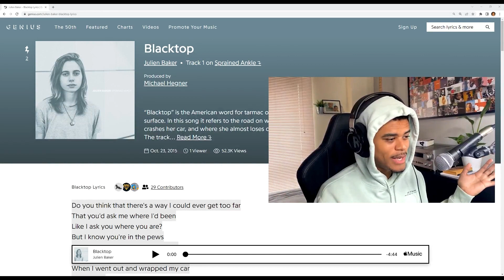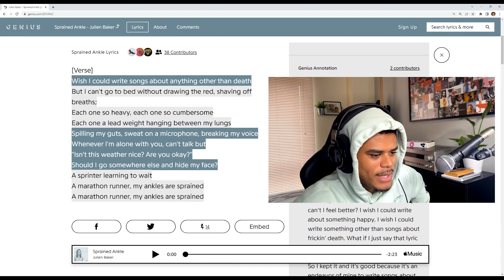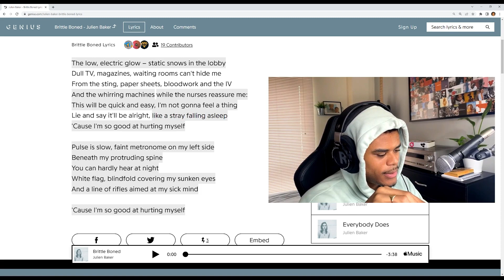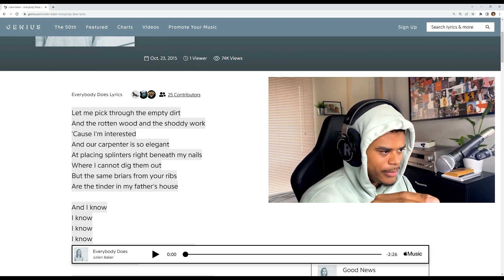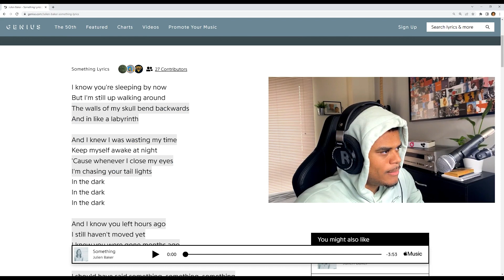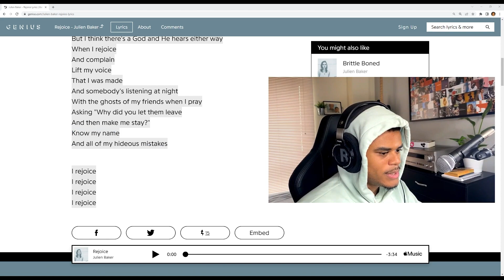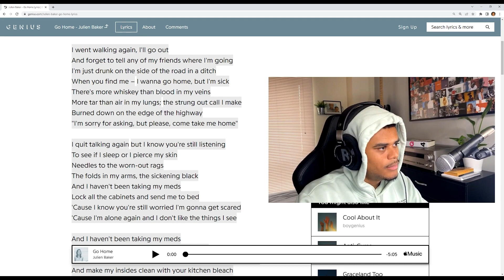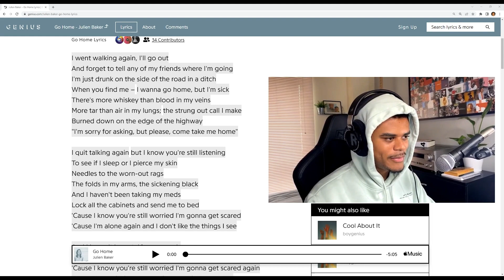REJOICE! Julien Baker - Sprained Ankle REACTION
I finally delved into the solo works of Julien Baker, and there are some really nice introspective lyrics on here. She really gave us an insight of her experience with drug abuse, the line between life & death, and her relationship with God. Amazing metaphors throughout the project really made it special!

FAVOURITE TRACKS:

Sprained Ankle
Rejoice

TIMESTAMPS:

00:00 Intro
00:32 Blacktop
03:07 Sprained Ankle
05:32 Brittle Boned
09:25 Everybody Does
11:28 Good News
13:10 Something
15:30 Rejoice
17:47 Vessels
19:50 Go Home
22:11 Outro